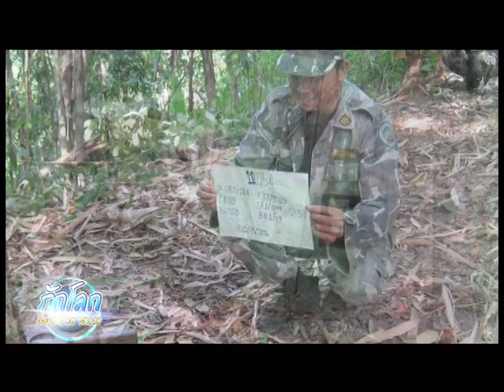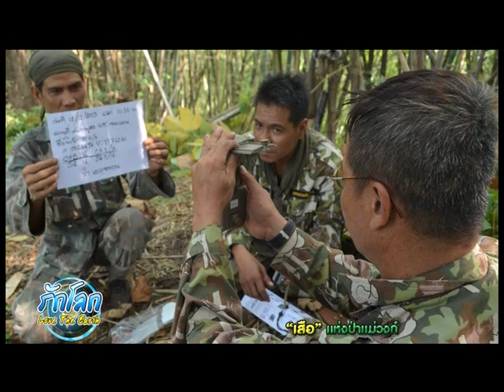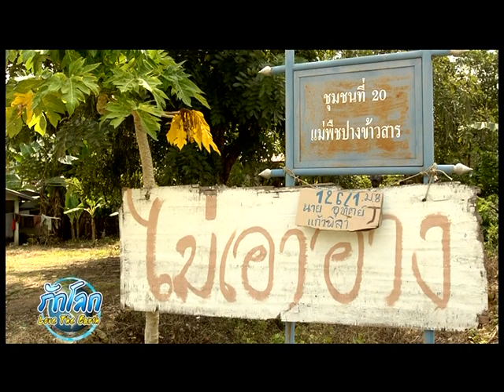รักโลก 16 พ.ย. 57 ตอน เสือแห่งป่าแม่วงก์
ทีมงานรักโลก ลงพื้นที่อุทยานแห่งชาติแม่วงก์ สำรวจความสมบูรณ์ของผืนป่า แหล่งที่อยู่อาศัยของเสือโคร่งใกล้สูญพันธุ์ จนทำให้คนเริ่มตั้งคำถามถึงความเหมาะสม ในการเอาพื้นที่ "ป่า" ไปแลก "เขื่อน"

รายการรักโลก ตอน เสือแห่งป่าแม่วงก์ ออกอากาศวันอาทิตย์ที่ 16 พฤศจิกายนนี้ เวลา 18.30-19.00 น. ทางเนชั่นทีวี

ดูย้อนหลัง รายการรักโลก ตอน เขื่อน ทางเลือกจัดการน้ำ?